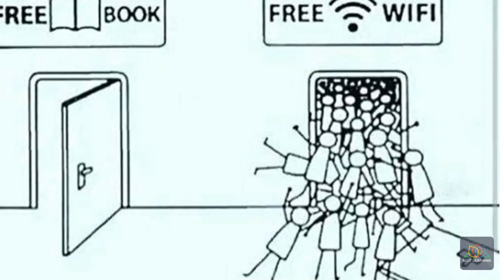Deep Meaning Pictures For Mobile Addictions user - Try to understand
Hello friends today i share a video aboutDeep Meaning Pictures For Mobile Addictions user - Try to understand || mobile newstakindia deep meaningfull newstakindia heartbreak shayari newstakindia motivational official pic deepmeaning so if you like this video then subscribe our channel for daily based video..